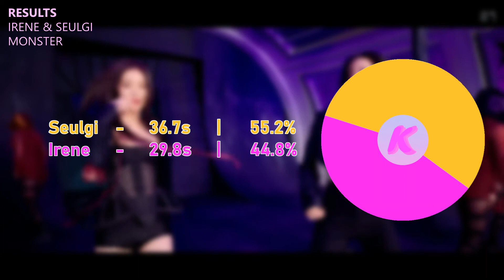RED VELVET IRENE & SEULGI - Monster | (Line Distribution)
Line Distribution for Red Velvet Irene & Seulgi's track: Monster